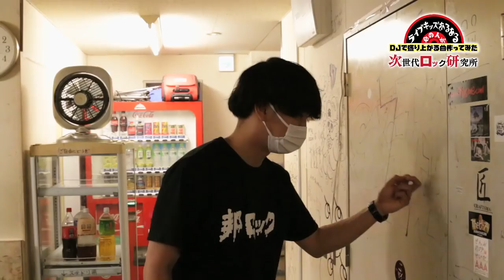ジロッケン#029 前編 / 山岸竜之介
次世代ロック研究所
#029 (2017年12月16日O.A.)前編
ゲスト：山岸竜之介

幼稚園年長のころ「さんまのスーパーからくりTV」にてCharとギターセッションをし一躍注目の存在となる。その後、プロのアーティストと共演を重ね、ギターの殿堂、EXPERIENCE PRS in JAPANへの出演も果たす。大阪在住、現在17歳。
ベースヒーロー・KenKen、ロックレジェンド・ムッシュかまやつと共に、時空を超えてグルーヴで繋ぐスーパーファンクバンドLIFE IS GROOVEを展開し、数々の大型フェスにも多数出演、10代にして音楽の聖地Blue Note、Billboardでの単独ライブも果たした。
愛器は、SLIP!!のフェスタレッドのストラトキャスターモデルを使用している。

この番組は、、
次のシーンを担うアーティストを発掘＆応援していく音楽番組。
まだ世間には気づかれていないヤバいアーティストを紹介！
MCは2017年度ライブ衝撃値ナンバーワン『NEOかわいいバンド』CHAIからマナ・カナ！

土曜の夜はジロッケン！

ｔｖｋ(テレビ神奈川) 毎週土曜日22:30-23:00